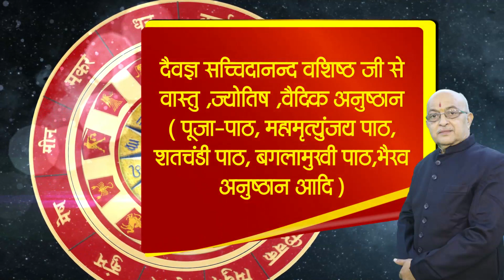Vrishab Rashi August 2022 | Taurus Horoscope Prediction 2022